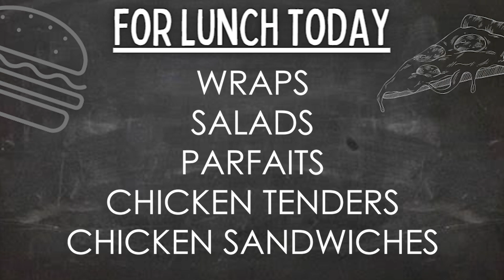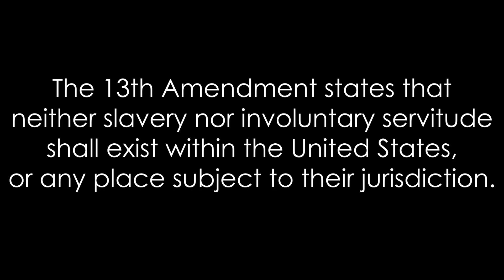Cub Report February 1 2023